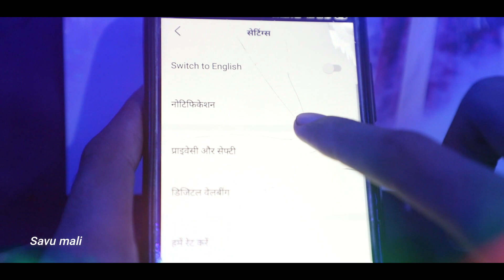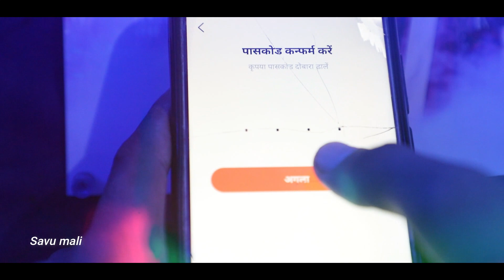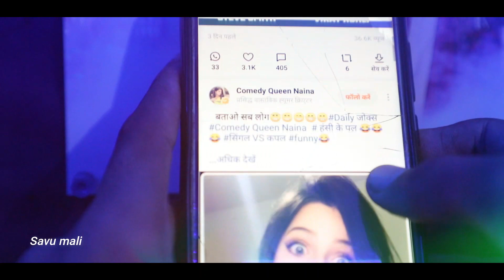Helo Apps Update : Restricted mode || Digital wellbeing new update in Helo apps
ऐस्टिकटेड मोड़ डिजिटल वेलबीग

1 Restricted mode || 2 Digital wellbeing

helo apps new update hello doston is video Kendra Maine bataya hai ki aap is update Ka upyog Karke Apne account ko use karen to aapko bahut hi Achcha Anand milega
Duniya ka sab se bda bhikhari

Instagram : I'm on Instagram as @savumali. Install the app to follow my photos and videos .

Thankyou